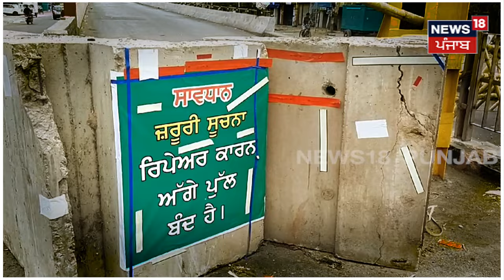Rajpura News | Rajpura-Patiala ਵਾਲਾ ਰਾਹ ਬੰਦ ! Traffic Police ਨੇ ਬਦਲੇ ਰੂਟ | Rajpura Bridge | N18V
News18 ਪੰਜਾਬ/हरियाणा/हिमाचल एक क्षेत्रीय न्यूज़ चैनल है जिसपर ਪੰਜਾਬ, हरियाणा, हिमाचल, देश एवं विदेश की खबरें प्रकाशित की जाती हैं | समाचारों क साथ-साथ इस चैनल पर समकालीन विषयों पर वाद-विवाद एवं विशेष सीरीज भी प्रकाशित होती हैं जो की काफी रोचक एवं सूचनापूर्ण हैं |N18oc_rajpura